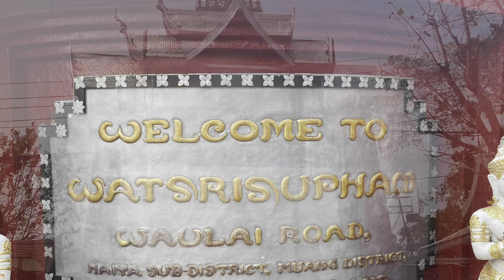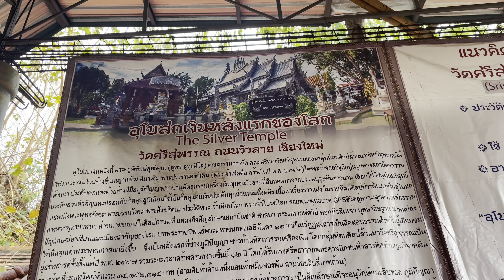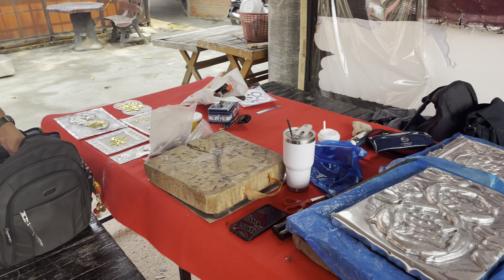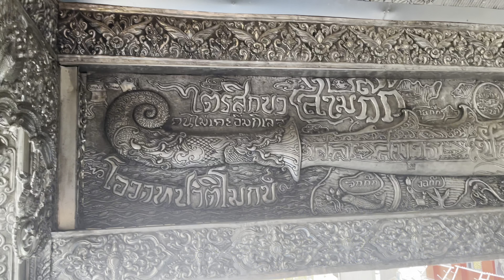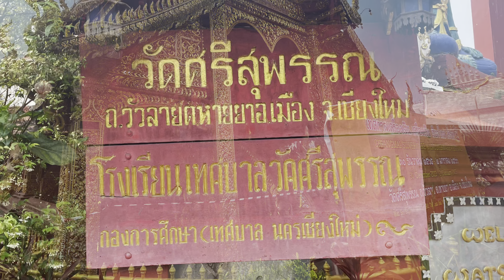The Only All Silver Temple Wat Sri Suphan - 1st Class Royal Temple - Chiang Mai Thailand 2023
One of only 29 Royal First Class Temples in all of Thailand, sharing this honor with Wat Phra Singh in Chiang Mai. It’s one of the most unusual temples you will ever see.

 Wat Sri Suphan also called The Silver Temple is truly one of the most beautiful temples in Chiang Mai. This unique temple is almost completely clad in silver. It is one of a kind in Thailand and perhaps in Asia.

As one of the oldest temples in Chiang Mai, Wat Sri Suphan was originally built in the 16th century during the Mangrai Dynasty when the 11th king of Lanna Kingdom, Phra Muang Kaew, ruled the kingdom between 1495 and 1525.

Since the original construction, the temple have been rebuilt and renovated over the different historical periods and in modern time.

Wat Sri Suphan is an amazing, unique and intrinsic work of architectural marvel built entirely by the skilled traditional workers from the local community. Even if you’re not a temple fan, or you think that you’ve seen enough temple in Chiang Mai already, this temple’s unique nature and being the only one of its kind in Thailand still make it worth the visit.

Wat Sri Suphan is a central Chiang Mai temple that really stands out from the rest with its unique exterior made of silver and aluminum. It glistens brightly in the sunlight. The tips of the stupas are solid silver and they have a neon light display that makes the temple glow in multiple colors at night for a very stunning display.

There's also a silver-working school housed here, which helps to pass on the traditions that led to the temple's creation. Find it just south of the Old City walls on Wualai Road, close to the weekend market.

Note that females are forbidden to enter the ordination hall but allowed to walk freely anywhere else. However since the hall is small you can see most of the inside standing in front of the temple.

The sacred, precious items, spells and amulets buried beneath the base of the ordination hall 500 years ago may cause “deterioration” to people with pure spirit especially women, according to old Lanna tradition.

It’s another unique and fun temple to see in Chiang Mai. The city has so many historic temples to choose from but this is one that should be on everyone’s list.